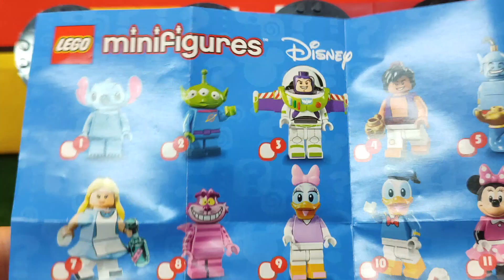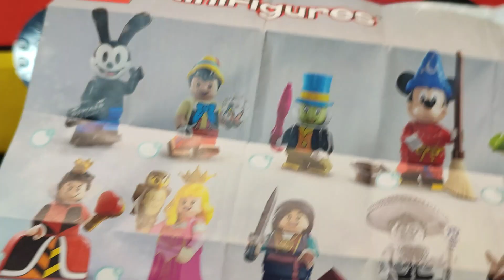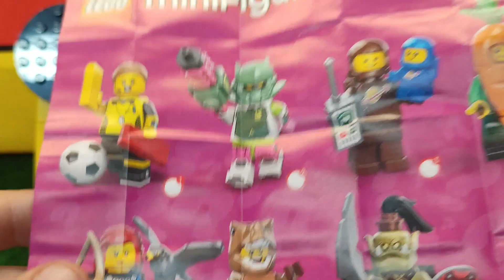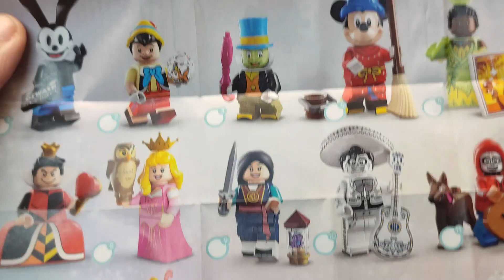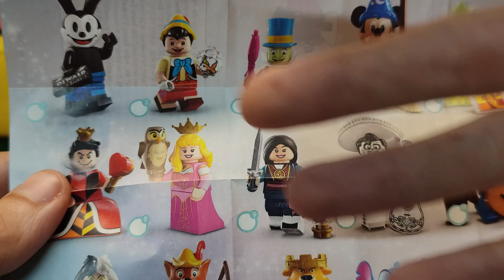LEGO Disney wertvolle und teure Minifiguren aus der neuen Serie Preistrend und Entwicklung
LEGO Disney 100 Jähriges Jubiläum!
Minifiguren und Preise!
Meine Liste der wertvollsten Figuren aus der neuen Serie